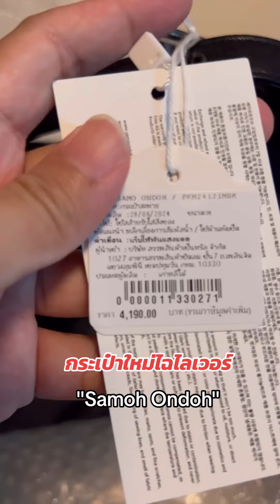กระเป๋าใหม่ค่ะ สวยไหมคะ 😍